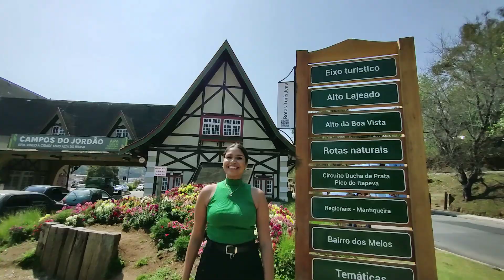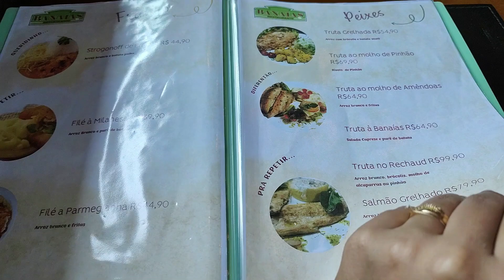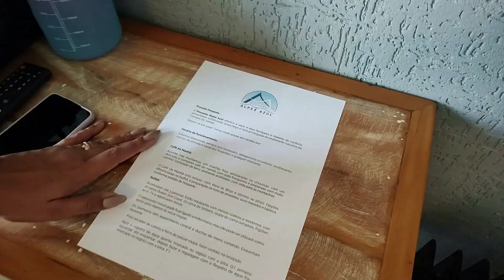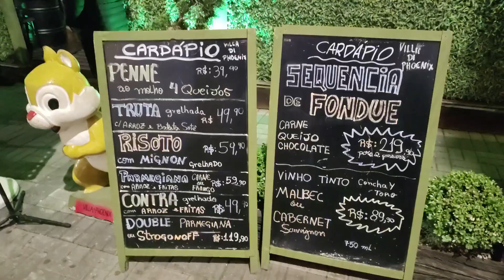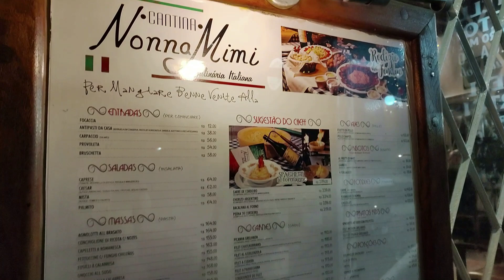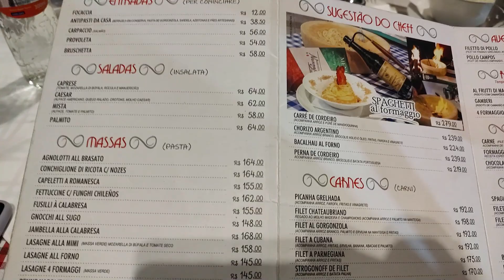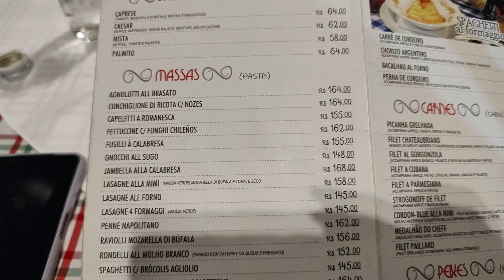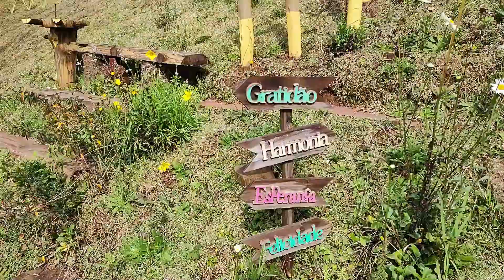VLOG CAMPOS DO JORDÃO | tour pela pousada Alpes Azul, vila Capivari, cantina Nonna Mimi e valores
Nesse vlog vocês vão conferir nosso primeiro dia em Campos do Jordão. Vocês vão ver como foi nossa chegada em Campos do Jordão, almoço no restaurante Banaías, teve um tour pela pousada Alpes Azul onde nos hospedamos, conhecemos a Vila Capivari, um jantar delicioso na Cantina Nonna Mimi, café manhã delicioso e também falamos os valores de tudo. Esperamos muito que vocês gostem, como sempre gravamos com muito carinho ❤️ Não esqueça de curtir, comentar e compartilhar porque nos ajuda demais. Obrigado pela companhia, fiquem com Deus, aquele grande abraço e até o próximo vídeo.

A pousada Alpes Azul tem o nosso selo de aprovação e esperamos retornar em breve! Fica aqui nossa indicação, com certeza você terá uma ótima estadia! Utilize nosso cumpom VIDAADOIS para desconto de 5% em alta temporada e 10% em baixa temporada (Válido até Dez/2024) Entre em contato e faça já sua reserva: